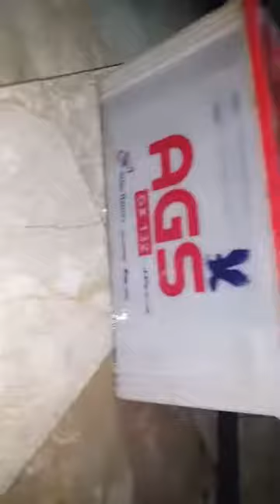How to repair Dead Used Old Car & Ups Battery 2018 using coke Latest Urdu and Hindi Video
Today we learn How to repair UPS and Cars Dead Battery hack Using Coke and Acid 2018 Latest Urdu and Hindi Tip and tricks Video